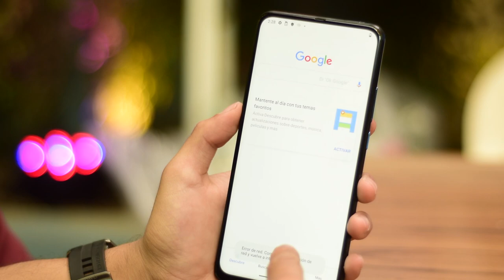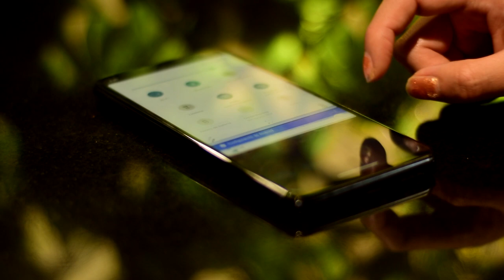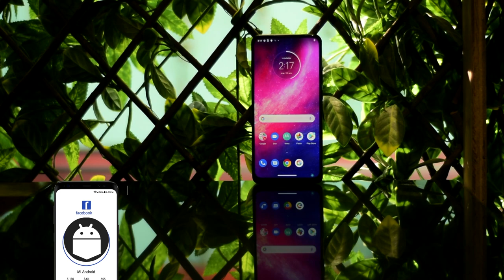Motorola One HYPER / Unboxing